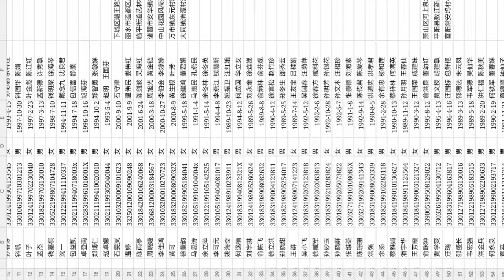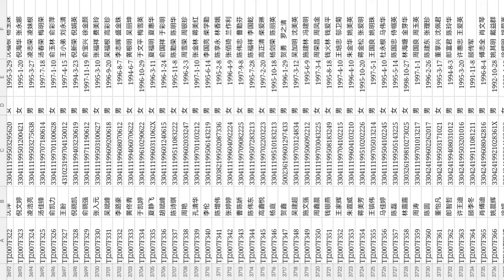Chinese pes code problems fix Malayalam ✅️